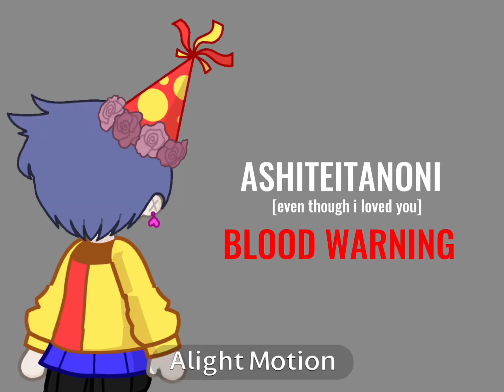Ashiteitanoni [] Even Though I Loved You Meme [] Gacha [] Read Desc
I know I said I’d post when artfight is over and it technically isn’t over yet, but I didn’t expect the extra two days to be added so I decided to not do any art for those days and work on content instead

Also sorry the chopping animation is bad, it took forever to do and by the time I realized it didn’t look right I was too far in that I didn’t want to restart